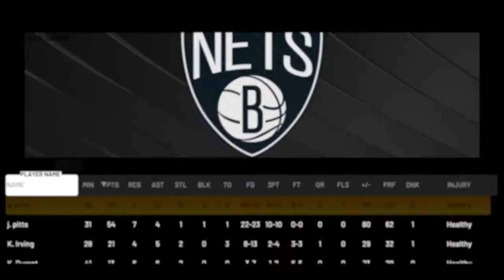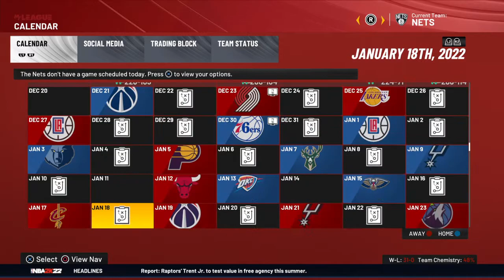NBA 2K22 mycareer episode 31 i Got my 7th Triple Double and jr Pitts 54 points